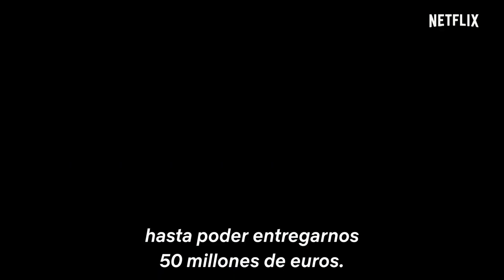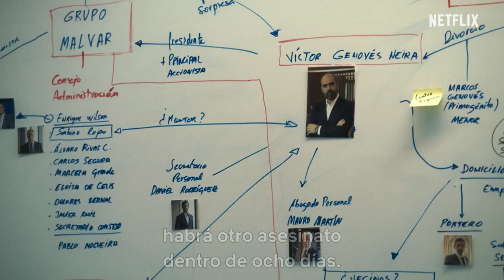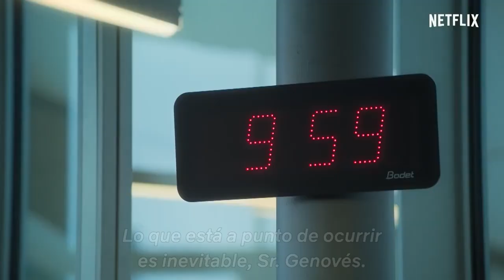CRÍTICA Los Favoritos de Midas (2020) · Sin Spoiler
Hablamos de LosFavoritosDeMidas, lo nuevo de Netflix. Sí, es una basura.